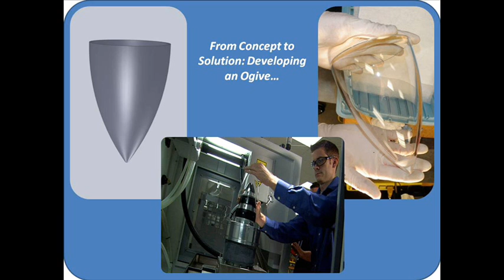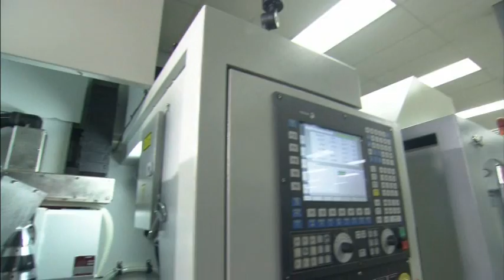CNC Grinding and Polishing of a Glass Ogive (OptiPro eSX Series and UFF)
This video portrays 5 Axis CNC grinding and polishing of a glass ogive, utilizing the knowledge of OptiPro's APD team and the vast capability of OptiPro's optical fabrication equipment. Video clips of OptiPro's UFF machine show 5-axis polishing of both the inside and outside of the ogive, and OptiPro's eSX 200 optical grinding machine utilizes 5-axis grinding to help grind away the glass to form an ogive. The final product is a finished ogive...from concept to solution.